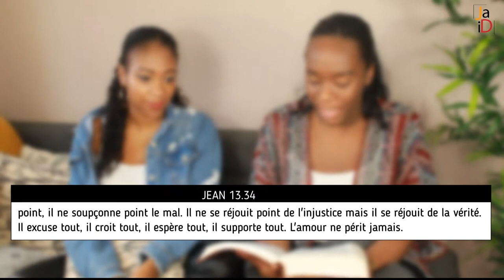AIMER TOUT LE MONDE ? pas possible… // J.A.I.D